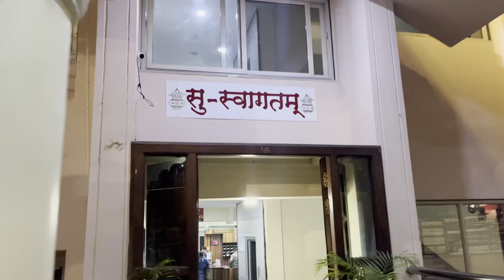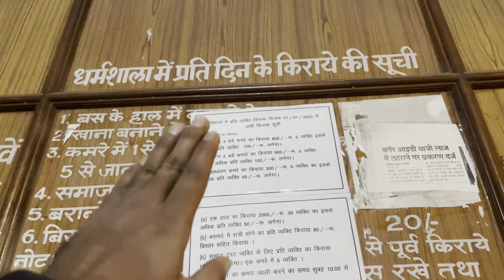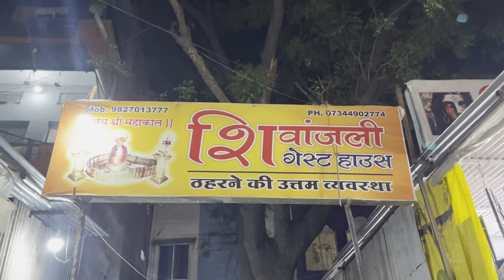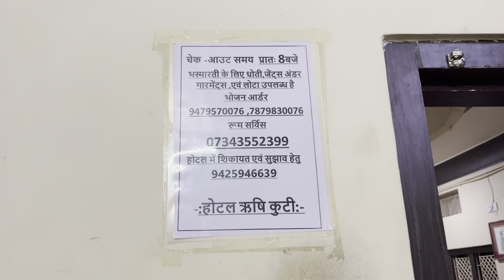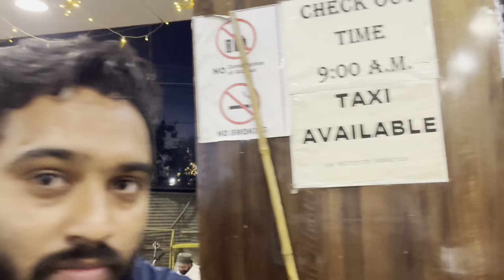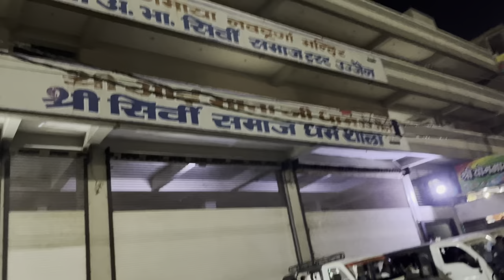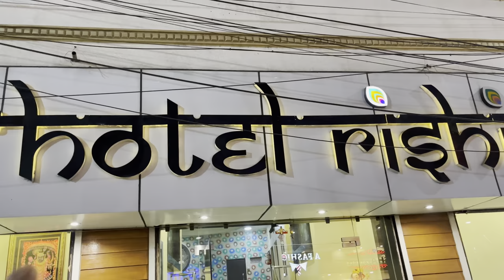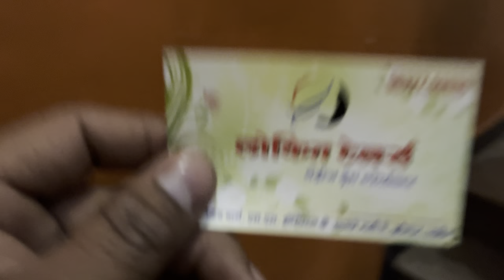Budget friendly Hotels and Dharmshalas near Mahakaleshwar Ujjain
If you're planning a spiritual journey to Mahakaleshwar in Ujjain, but worried about finding affordable accommodation, don't worry. We've got you covered. Our team went on a quest to discover the best budget hotels and dharmshalas in the area, and we've documented our journey in a YouTube video.

We visited various hotels and dharmshalas to inquire about their room tariffs, and we found that some of the most affordable options were the various dharmshalas that offer dormitory-style accommodation for just a few hundred rupees per night. We also discovered great budget hotels that offer clean and comfortable rooms with basic amenities such as air conditioning, Wi-Fi, and hot water. The prices for these hotels varied, but we were able to find options starting from just Rs. 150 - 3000 per night for family and friends.

We also stumbled upon a kind uncle who not only recommended the best pocket-friendly restaurant in the area, but also offered to drop us off at the railway station! We were amazed by his generosity, and it just goes to show that there are still good people in the world.

Check out our YouTube video for an in-depth look at the hotels and dharmshalas we visited, as well as the prices for their room tariffs. You'll be able to make an informed decision and find the perfect accommodation for your budget.

You can find the complete playlist of Ujjain and Omkareshwar on our YouTube channel, and follow our entire series to discover more hidden gems in the area. We've also provided links to our Instagram and Facebook pages in case you want to keep up with our latest adventures.

In the video, we also showcase the new mobile and camera rules at Mahakal Temple, as well as the mobile submission process. We also highlight affordable dharmshala options near Mahakal Temple and take you on a tour of Hotel Rishi Kuti and Hotel Raghumani.

To help you plan your journey, we've provided timestamps for the different sections of the video, so you can easily find the information you need. We've also listed the gears we use in case you're interested in the same equipment.

We hope you find our video helpful and enjoyable.

Timestamp of this video:
0:00 - Highlights of previous video
0:32 - Mandir Mandal Bhakt Niwas Room Tariff
1:20 - Yadav Dharmshala Room Tariff
2:37 - Shivanjali Guest House Room Tariff
3:44 - Juta Stand in Mahakal Corridor
4:04 - Hotel Rishi Kuti Room Tour and Tariff
6:01 - Hotel Raghumani Near Bharat Mata Mandir Room Tariff
7:05 - New Mobile and Camera Rules at Mahakal Temple
7:25 - Mobile Submission Process at Mahakal Temple
7:58 - Affordable Dharmshala Options near Mahakal Temple
8:36 - A Kind Uncle Helps Us Find Marwadi Pavitra Bhojnalya
9:16 - Tasting Food at Marwadi Pavitra Bhojnalya
11:19 - Almost Late for Our Train at the Railway Station